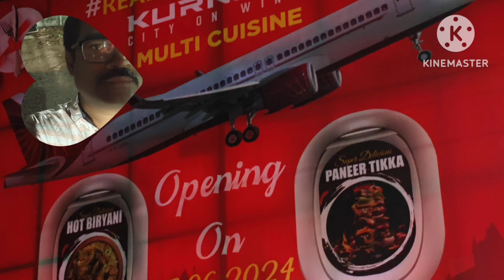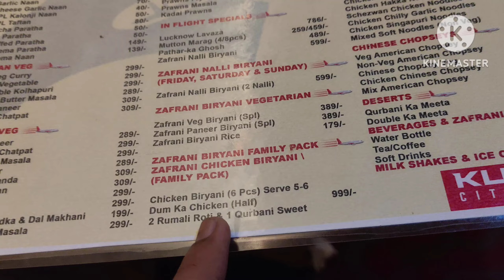Dine in Flight kurnool